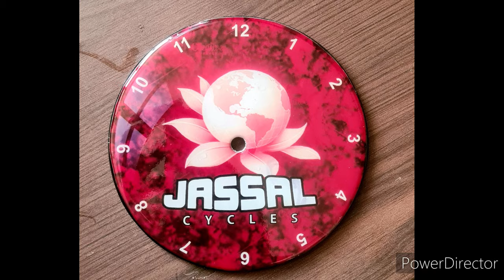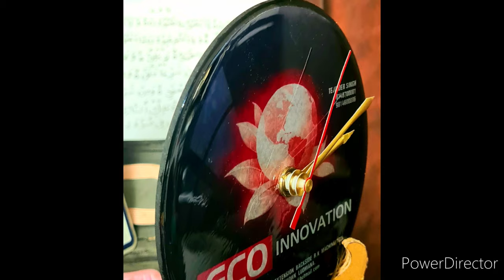WALL CLOCKS | CUSTOM MADE | Advertisement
custom wall clock for add and pormotion purpose...send any design we can make it.

price
6x6 450rs
8x8 650rs
10x10 850rs
12x12 1000rs
shippin extra